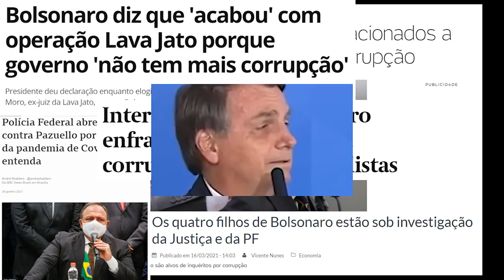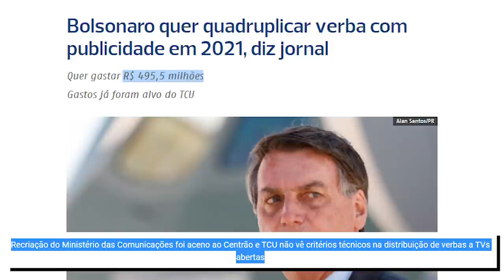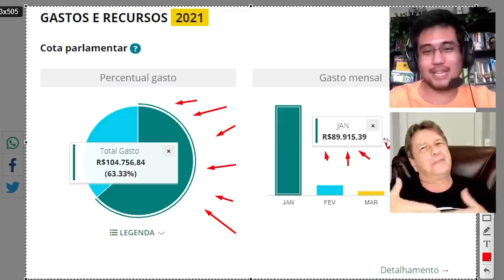O dia em que fui a uma arena PROVOCAR UM TOURO